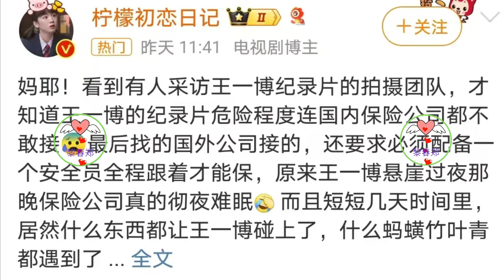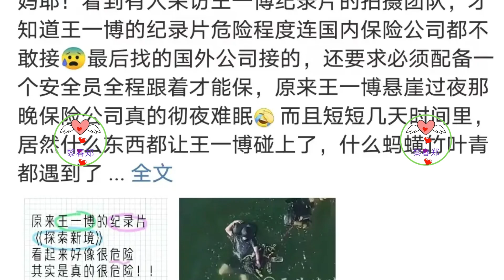《追风者》谁的演技最好？王一博排第五，王阳排第二，第一名当之无愧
魏若来（王一博饰）——王一博用自己的演技证明了自己的实力，为剧集增色不少。王一博在《追风者》中的表现可以说是他演艺生涯中的一次重要突破。
在剧中，他饰演的魏若来是一个复杂且层次丰富的角色，王一博通过细腻的演技成功地展现了角色从青涩到成熟的转变。他不仅在表现角色的机智和勇敢方面做得出色，更在情感戏中展现了角色内心的挣扎和成长。
王一博在剧中的表演自然而充满力量，他准确地把握了角色的心理变化，无论是在面对生死关头的紧张气氛中，还是在与爱人的深情对视中，他都能够让观众感受到角色的真实情感。特别是在一些关键的情感爆发点，王一博的表演既有力度又不失细腻，使得角色的情感层次更加丰富。